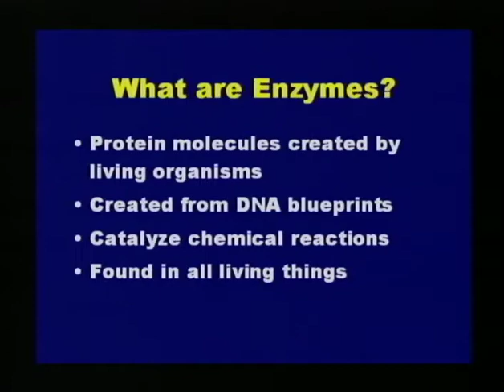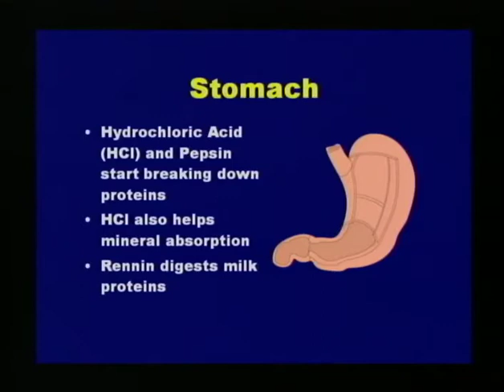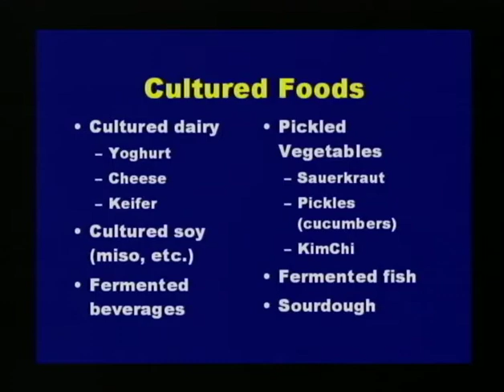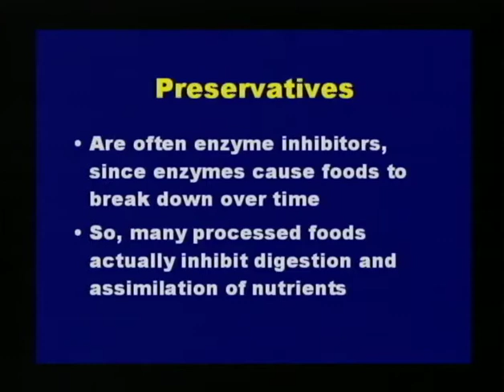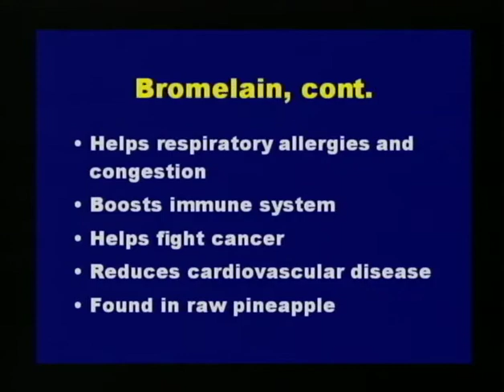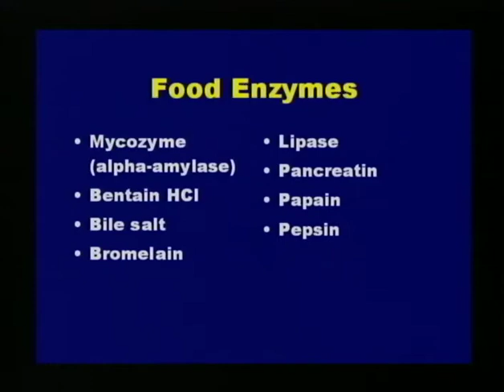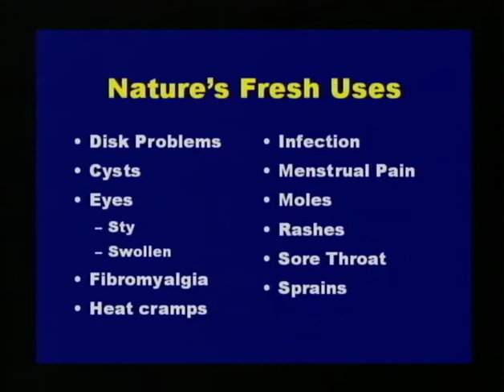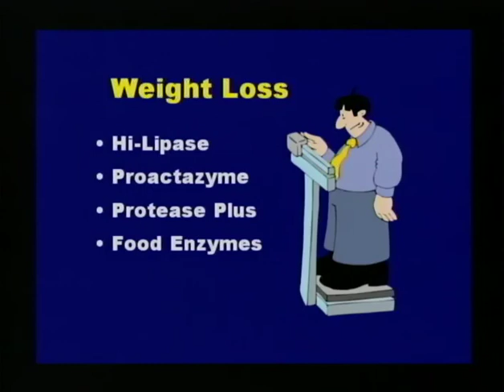Enzymes: The Spark Plugs of Life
In this video, Steven Horne explains how enzymes run all of the biological processes of life. He explains what enzymes are and why they are so important to our health. He also talks about the therapeutic uses for enzyme supplements